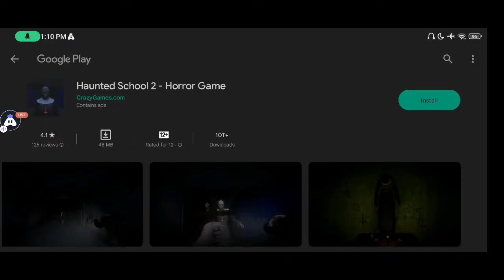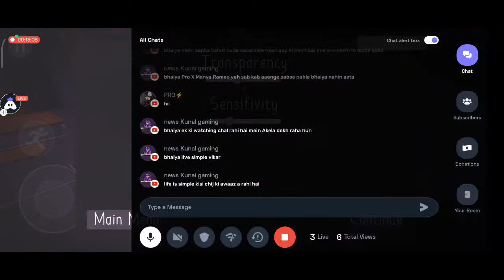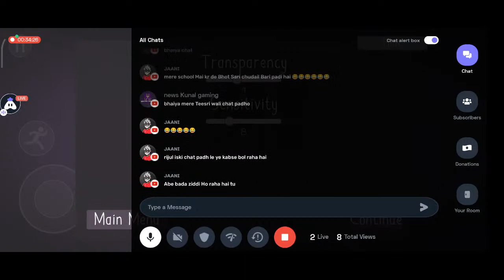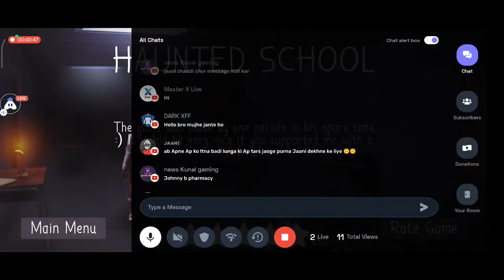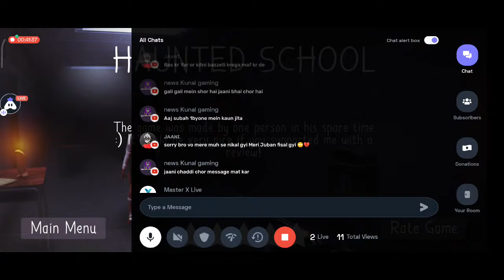LET US FREE THE HAUNTED SCHOOL'S SOUL LIVE || RIJUL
HOPE YOU LIKED MY GAMEPLAY IF YOU REALLY WANT TO SUPPORT OR LOVE TO PLAY GAMES